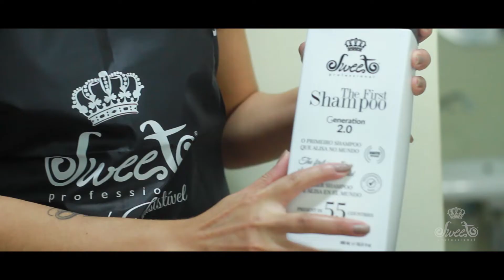SERÁ QUE ALISA? (Paula Xavier & Bruno Galdino)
Hoje tivemos uma presença ilustre, a criadora do canal Paula Xavier fez o passo a passo do The First junto do Embaixador Sweet, Bruno Galdino. Num clima descontraído eles fizeram o passo a passo do produto e respondemos as dúvidas da Paula; provamos que o shampoo que alisa funciona e transforma a beleza da mulher.

Utilizamos:
Deep Clean 1 - Shampoo Anti-Resíduo (20ml)
The First Shampoo - Shampoo que alisa (50ml)
Cronology Hair Cream - Tratamento Biotecnológico (20ml)
Spray Fixador The First - Finalização